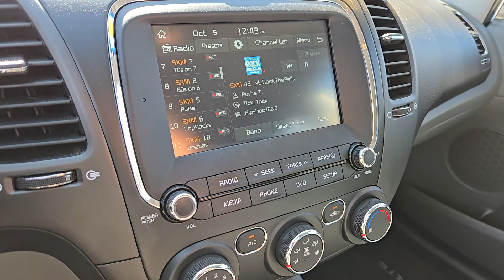2018 Kia Forte LX North Las Vegas, Las Vegas, Henderson, Reno, Pahrump NV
Pre-Owned 2018 Kia Forte LX available at Jim Marsh Kia located in 8555 W. Centennial Pkwy, Las Vegas, NV, 89149.
Stock#: Z8389A - VIN#: 3KPFL4A79JE209489

Please mention the stock# Z8389A when you contact the dealership for this vehicle.

Hop into the  2018  Kia Forte.  Here's a sporty Kia Forte, the refined compact sedan that offers active safety features, modern infotainment and connectivity, agile handling, and a precise and controlled ride. It's a smooth performer with a subtly rebellious spirit. These are just some of the great options this vehicle comes with: Keyless Entry, Satellite Radio, Heated Mirrors, Electronic Stability Control, Steering Wheel Audio Controls, Alarm, Intermittent Wipers, Traction Control, Floor Mats, Passenger Vanity Mirror. Feed your craving for refined and spirited driving. Get behind the wheel of this sleek Forte.  Come in for a fun and easy road test. Our team will make it the best part of your day.